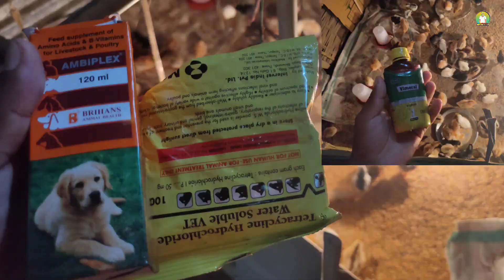Day:08:Vaccine নকৰুৱা বাবে এইবোৰ ঔষধ ব্যৱহাৰ কৰিছোঁ/ইয়াৰ পিছত vaccine কি ?Local murgi farming/chicks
This is a complete duck farming series. Day no 8 .

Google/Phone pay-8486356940